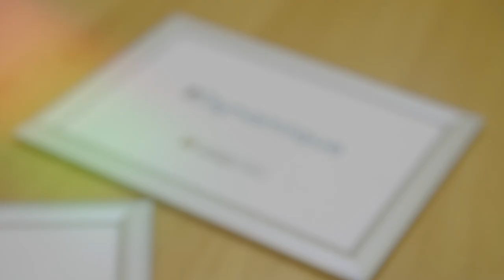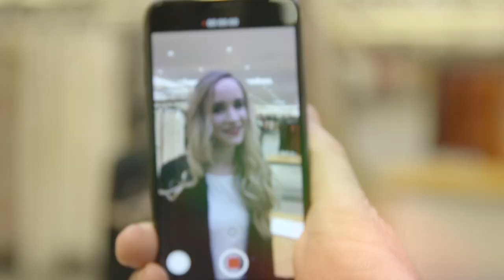Job Dating - Mai 2018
Plus de 50 postes à pourvoir dans plus de 30 boutiques
CDD, CDI en temps pleins & temps partiels